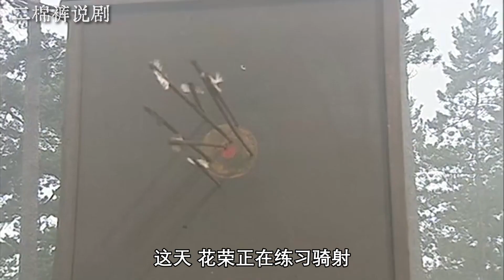水浒传28：宋江冒险给父亲送终，感情都酝酿到位了，发现老爹根本没死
《水浒传》主要描写的是北宋末年，以宋江为首的一百零八条好汉在山东梁山泊聚义的故事。